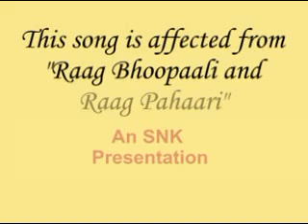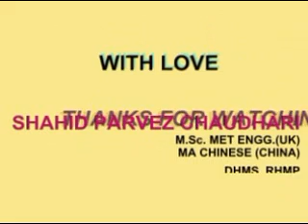MERI ANKHON MEIN BUS GEYA KOI RE INSTRUMENTAL BY SHAHID PARVEZ CH